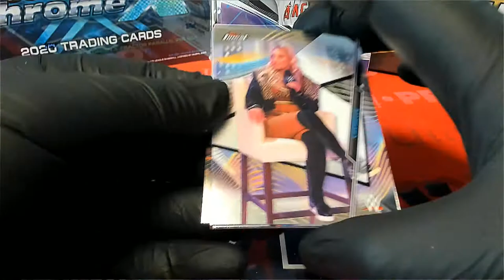2020 Topps WWE Finest Wrestling Hobby PACK FOR JASON C